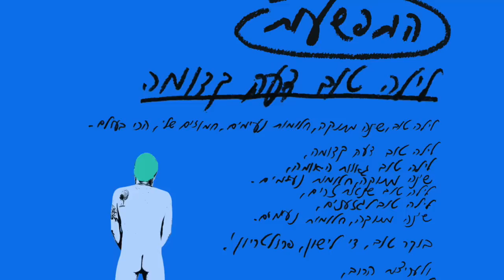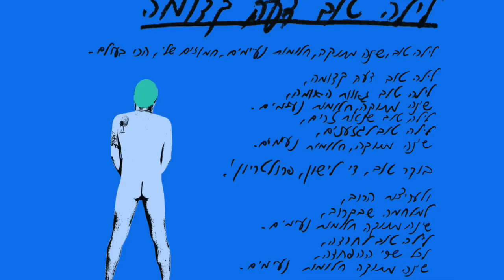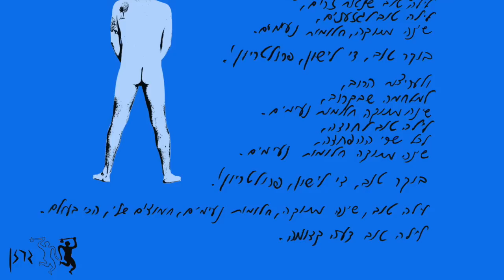The Crotches - Layla Tov | המפשעות - לילה טוב דעה קדומה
First single from "The Crotches" upcoming album onGarzen Records.
The songs title translation is: "Good Night Prejudice"
Garzen #005 - The Crotches will be released on April 4th.

The Crotches
Who the hell are they?

First of all The Crotches are brothers.
Biological, Real Brothers, Brothers in arms.
A guitar vocal drum trio, that will kill you everytime.

A – voc & tambourine
Amitkes – guitar
Shashe – drums

This is their second album, and the first one to
be released on Garzen Records.

The Rock n roll band that was almost splattered
up by the missiles landing in Israel during the
war in 2014, have not given up, and continued
to write songs, and perform every rathole in Israel.

The band has a strong social and political
message. The anti-government lyrics, and the
breaking of taboo's made the band one of the
most intriguing bands in the middle east.

Many of the songs in the album came out of
frustration of the political situation in Israel.
One of the best things you can do is to try and
catch a live show by The Crotches in one of Tel
Aviv's dirty underground clubs.